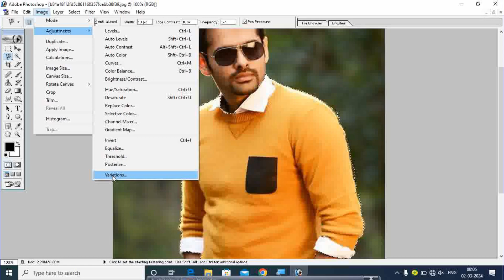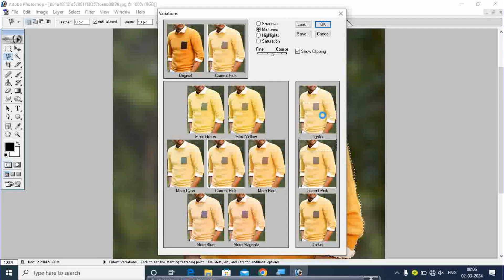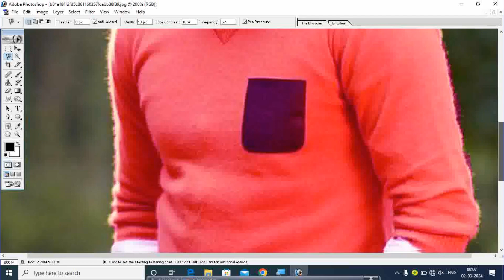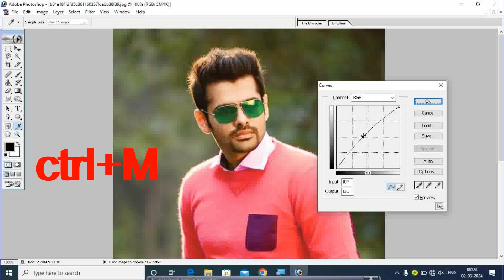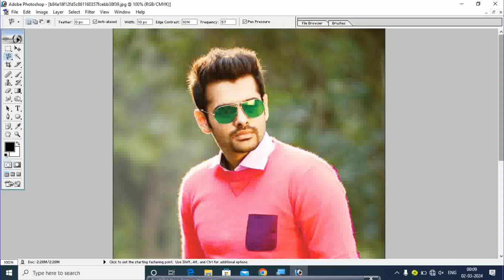photoshop मैं shirt का color कैसे बदलें ?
photoshop me shirt ka colour change kaise kare
photoshop me shirt ka colour change kaise kare in hindi
photoshop me shirt ka colour change kaise kare online
photoshop me chasme ka colour change kaise kare online
photoshop me color change kaise kare
photoshop me dress kaise change kare